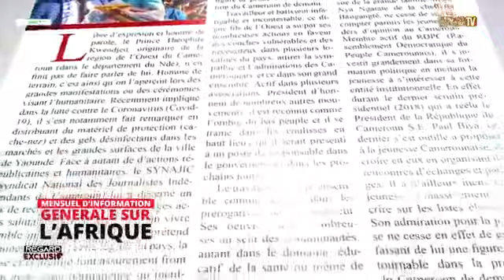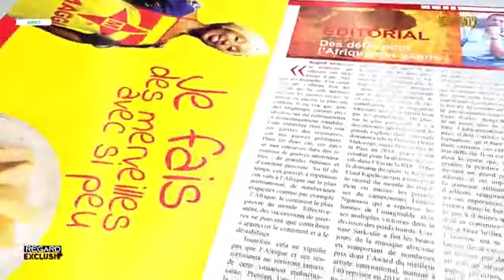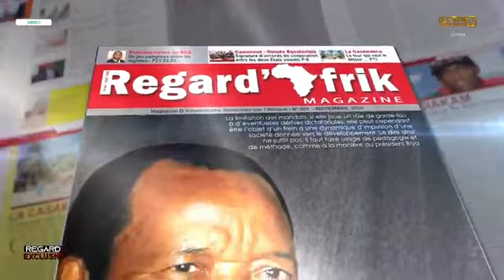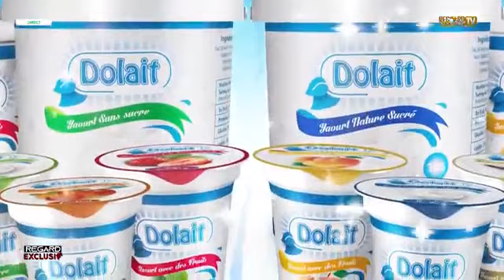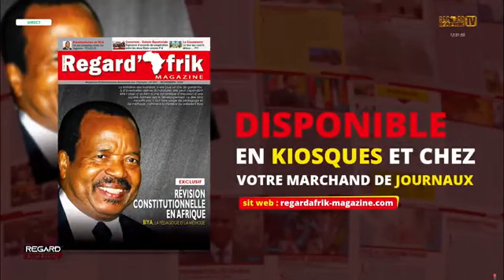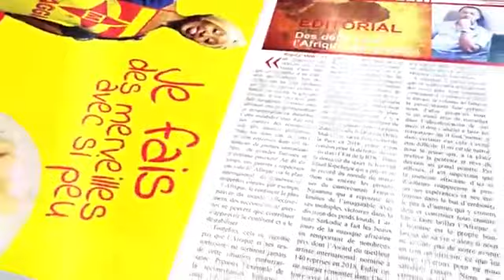Regard Exclusif - Kleber Biboum, DG de GO AFRICA BUSINESS est l'invité et parle du concept MERCATOUR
Sujet central de l'entretien: le tourisme et l'entrepreneuriat, leviers de croissance ? Ils parleront aussi du 6e Café du Tourisme MERCATOUR